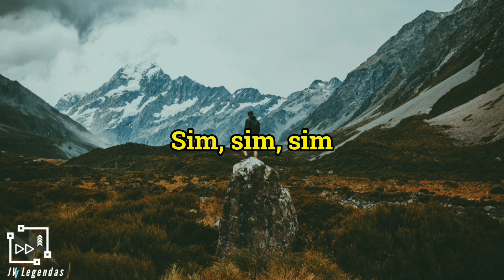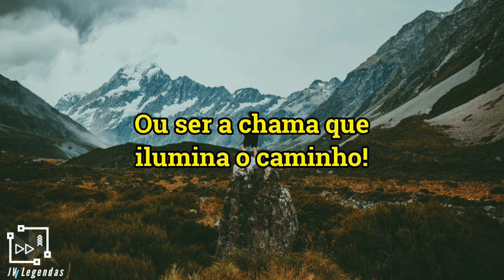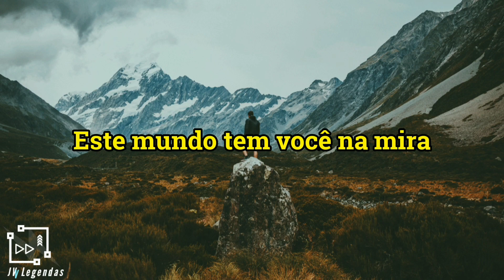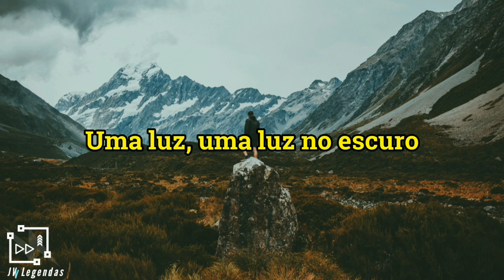Parkway Drive - Vice Grip (legendado)